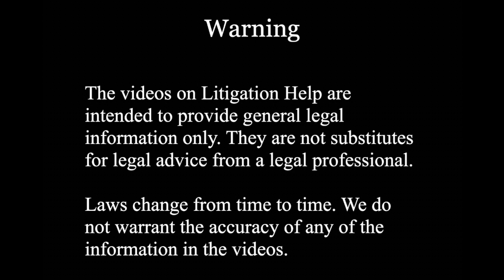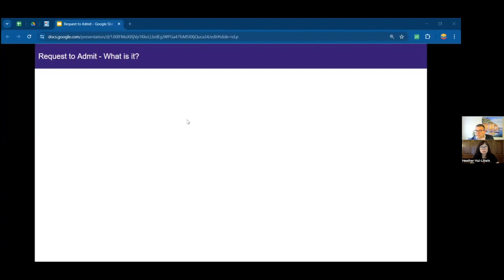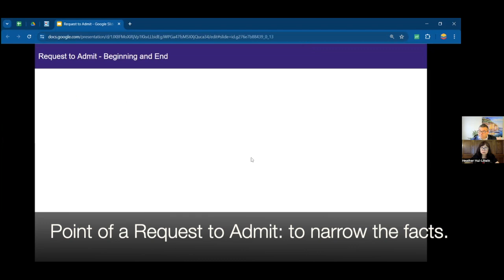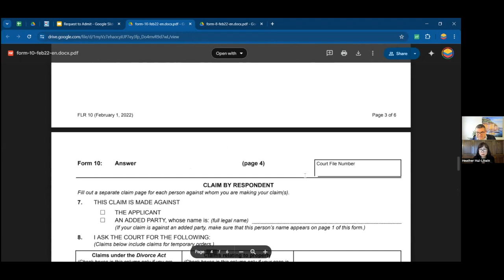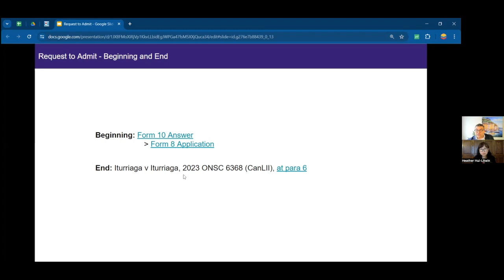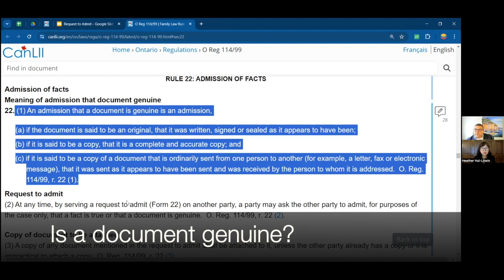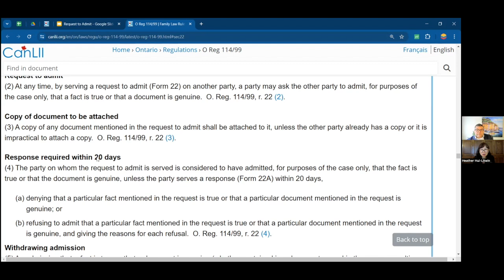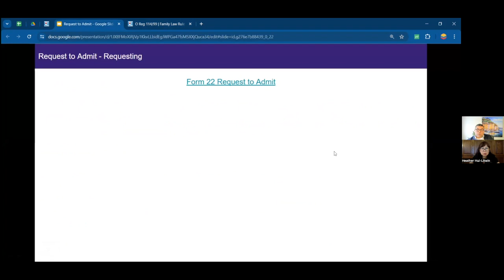What is a "Request to Admit" Part 1: Introduction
You have just received a Request  To Admit (Form 22)  from the other side in your family law case. Can you ignore it?  How do you respond?  Join our guest speaker, Shmuel Stern and Heather Hui-Litwin (interviewer) to learn how to respond to a Request to Admit.

Recent caselaw
Komuro v. Lu, 2025 ONSC 368 (CanLII), (Unanswered Request to admit leading to deemed admissions)

Speakers
Shmuel Stern
Disclosureclinic.com

Heather Hui-Litwin
Litigation-help.com